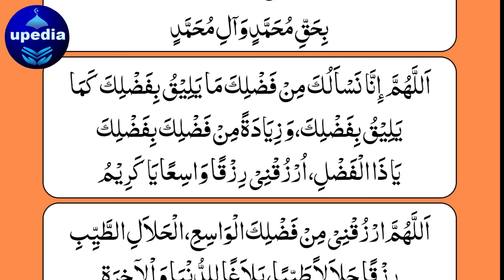Subha Rizq Ka Zikir | Rizq Mai Barkat Ka Zikir | Morning Adhkar | Morning Dua For Rizq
Dosto! Aj ke din is Subha ke zikir ko sun lein, Insha Allah, Allah pak apke rizq o dolat mein khoob khair o barkat ata farmae ga aur rizq o dolat ap par barish ban kar barse gi. INSHA ALLAH.